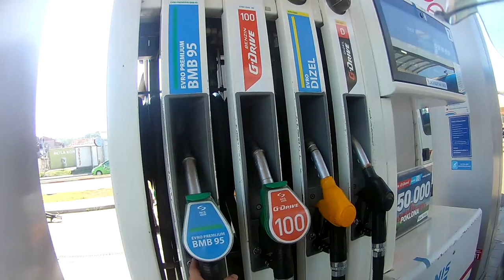Underhelmet (By Tijana Hrčak ) Two girls - Two nakeds | S2E1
Riding buddy  @alex_dominogray

Eken H9R

Motorcycle:
Yamaha XJ600n

Clip art:
Conversation by iconsmind.com from the Noun Project
speech-bubble by Shmidt Sergey from the Noun Project